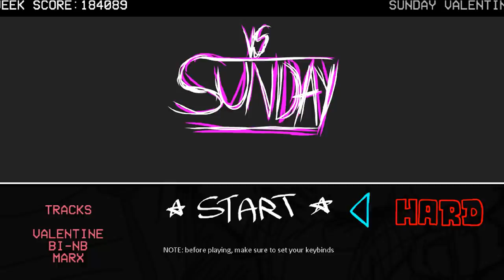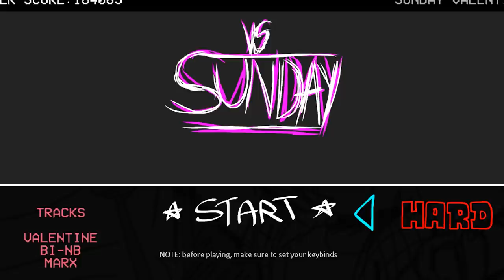I Met This CRAZY Rockstar SUNDAY In Friday Night Funkin